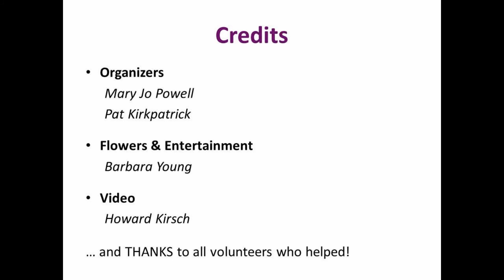90's Tea party May 27, 2017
Ashby Village’s third 90+ Tea Party was an elegant affair, held on May 27 to honor of the village’s 31 members in their 90s.  The Julia Morgan Hall at Ashby Village’s new headquarters was abuzz with conversation as members were welcomed with hugs and seated at an L-shaped table that was set with china and adorned with flowers.  Musical entertainment was provided by Barbara Young, AKA Lady B. Young, who at 78 is realizing her lifelong dream to study jazz and blues at the California Jazz Conservatory.  One guest captured the sentiment of other, “I am very glad to be here.  I look forward to this nice affair.”